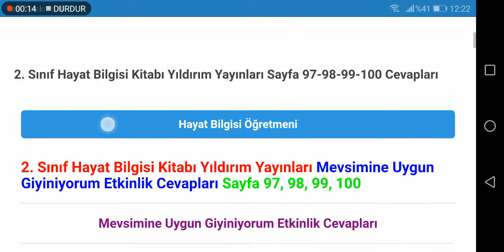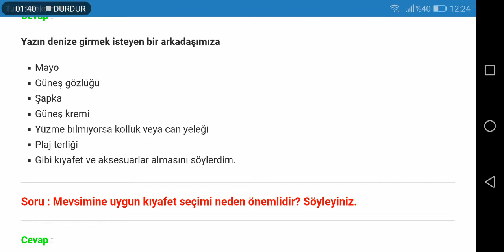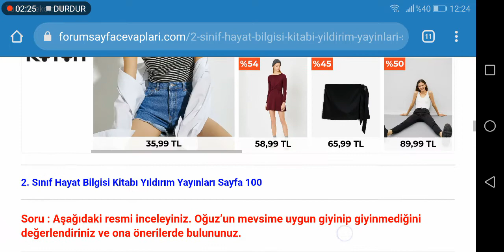2. Sınıf Hayat Bilgisi Yıldırım Yayınları Sayfa 97 98 99 100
2. Sınıf Hayat Bilgisi Kitabı Yıldırım Yayınları Mevsimine Uygun Giyiniyorum Etkinlik Cevapları Sayfa 97, 98, 99, 100

2. Sınıf Hayat Bilgisi Yıldırım Yayınları Ders Kitabı Cevapları için TIKLAYINIZ.

2. Sınıf Ders Kitabı Cevapları için TIKLAYINIZ.